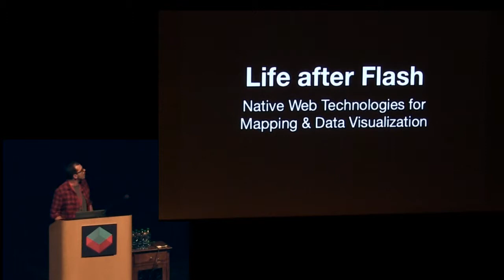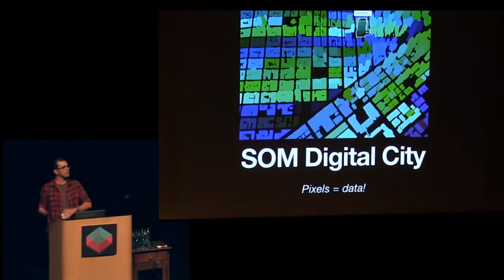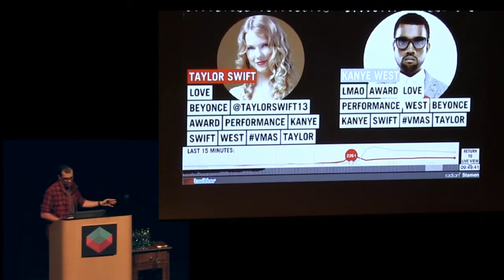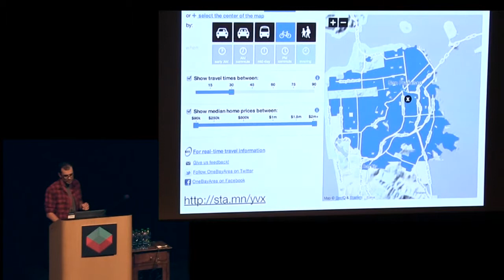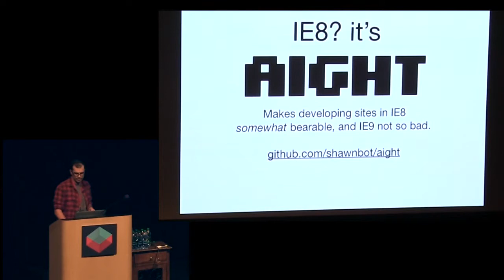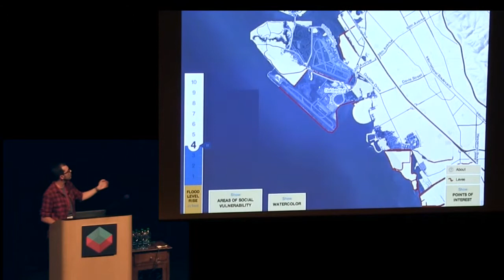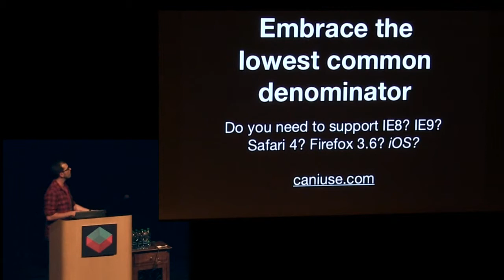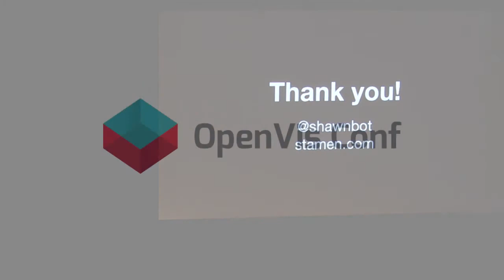Shawn Allen - Life After Flash: Native Web Technologies for Mapping & Data Visualization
At OpenVis Conf 2013, Shawn spoke about how Stamen combines cutting-edge technologies with old-school tricks to build interactive maps and data visualizations for the modern web.

For more information about Shawn or OpenVis Conf, visit openvisconf.com.